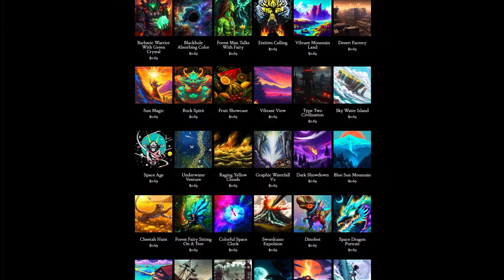Day 245: Tightrope (song only)